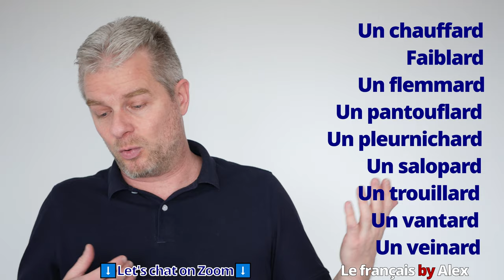ATTENTION quand même... 🙊✨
Cette leçon va vous aider à améliorer vos compétences en français avec ces 9 mots que vous n'avez probablement jamais entendus auparavant. Simplement quelques petites choses à apprendre pour parler couramment français et la meilleure façon de parler en toute confiance ! 🤩👍✨

//VENEZ PARLER AVEC MOI SUR ZOOM (ou Skype) pour pratiquer vos compétences d'expression et de compréhension orales. Une simple discussion, comme si nous étions assis ensemble à la terrasse d'un café, ou pour vous aider à préparer la partie orale du DELF ou du DALF, à vous de choisir !

//TRANSCRIPTION VIDÉO :
Pour obtenir l'accès aux transcriptions des futures vidéos, je vous invite à devenir Membre de la chaîne en cliquant

Le français by Alex, c'est juste pour essayer d'avoir l'air français en parlant 😎👍